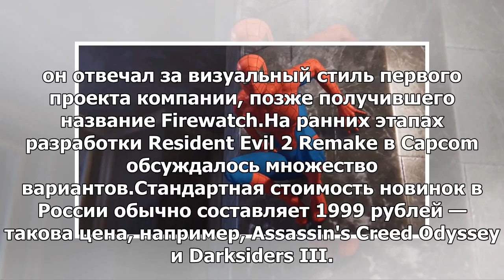Авторы «Человека-паука» уже работают над новым секретным проектом: Yandex.News